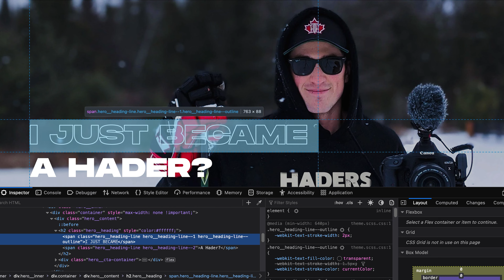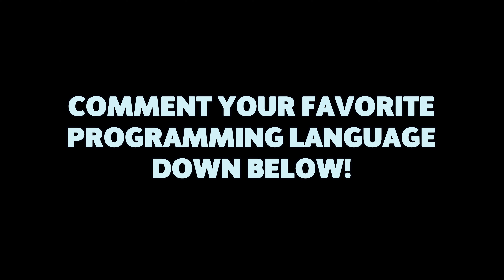Want to Learn to Code? Here are my 5 Biggest Tips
Let me know what you guys are working on in the comment section!

- Free month of hockey training on The Pond using code "HADERS"